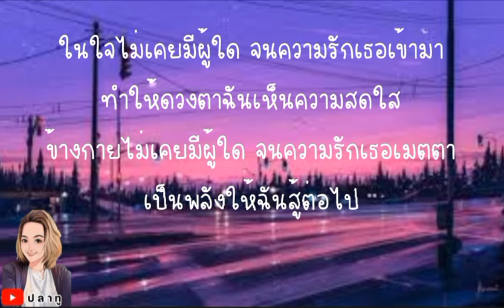ก่อน - Moderndog [ เนื้อเพลง ]@Joatthaphon